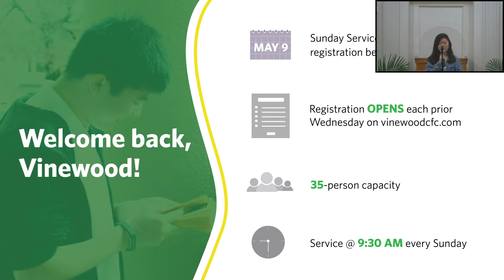Vinewood Sunday Service, May 9th 2021: We Are Family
Welcome to our Vinewood Online Worship Service.  We are so glad you can join us this morning!

If you're interested in learning more about our church, Vinewood at CFC Berkeley, please